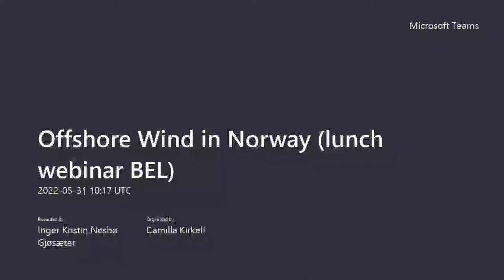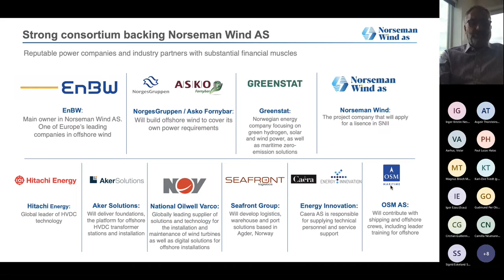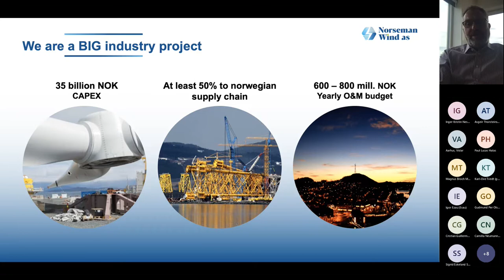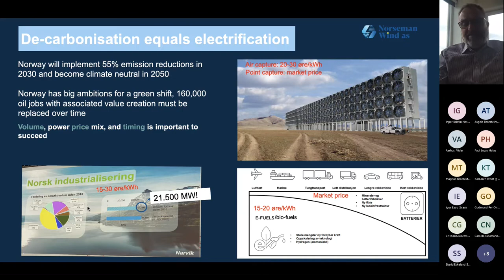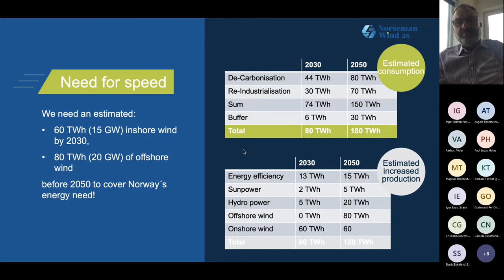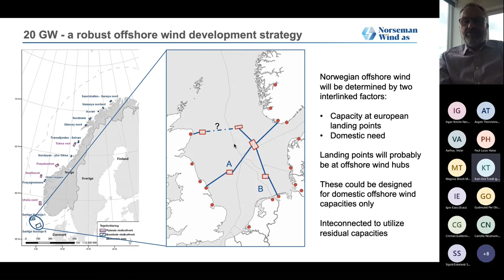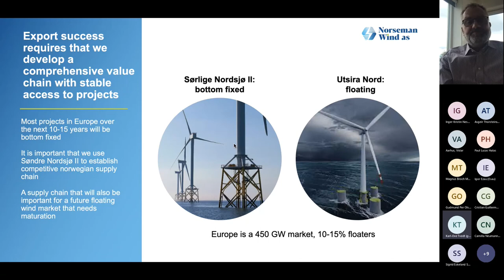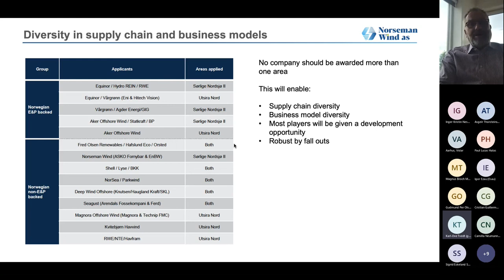Norseman Wind: Offshore Wind in Norway - the big picture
Norseman Wind: Offshore Wind in Norway - the big picture - Harald Dirdal, partner og project developer at Njordr